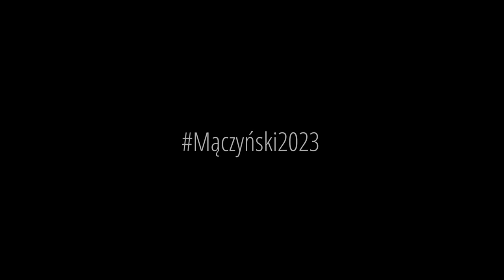Krzysztof Mączyński na dłużej w Śląsku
✍ Krzysztof Mączyński przedłużył kontrakt ze Śląskiem do końca czerwca 2023 roku 🇮🇹